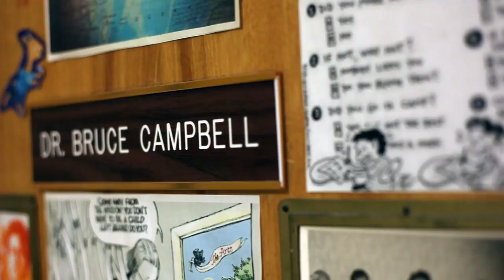Record Breakin' Music - Webisode Two - The Groove - trailer (2017)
Here is a trailer for webisode two : "The Groove".

As we celebrate 10 years of Record Breakin' Music we thought it would be fun to share some behind the scene footage of what we do and love. Enjoy.

Special thanks to:
DJ Mike Nyce for his guest lecture
Josh Held for additional video footage